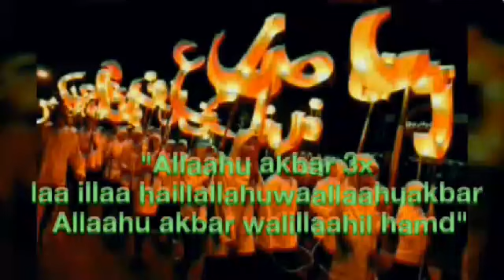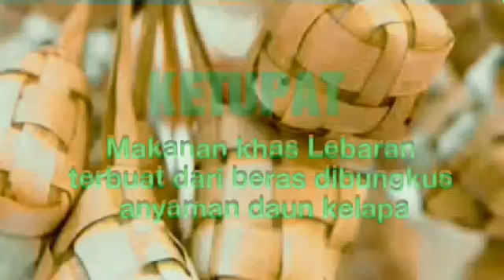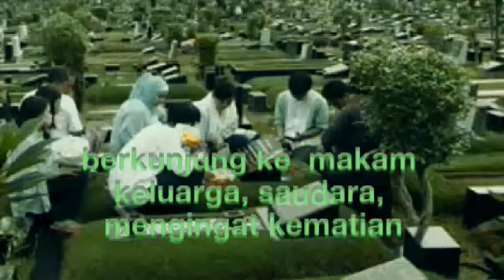Tradisi Unik lebaran Hari Raya Idul Fitri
Assalamualaikum.. Minal aidzin walfaidzin.. Mohon maaf lahir batin ya..  Video Kali ini  seputar hari raya idul fitri dan tradisi  unik yang biasa dilakukan. Semoga bermanfaat